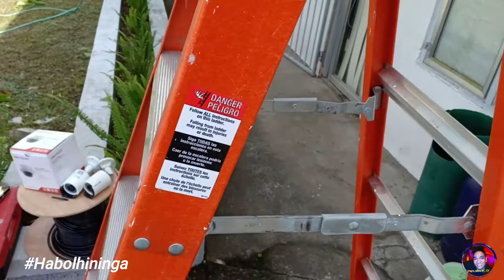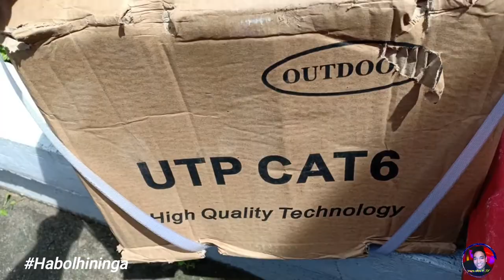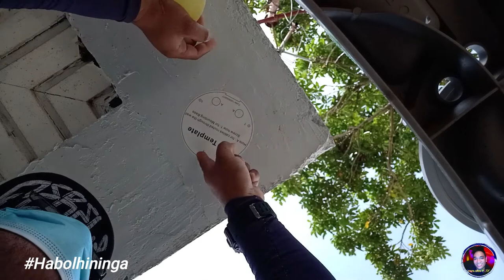How to install Bullet & Dome type IP Camera's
My name is PAPA BON TV and this is my video as an OJT, its my 2nd day and i will show your here how to install 2 type of IP camera the Bullet type and Dome type GalawangOJT.